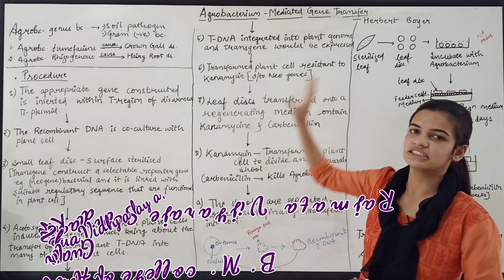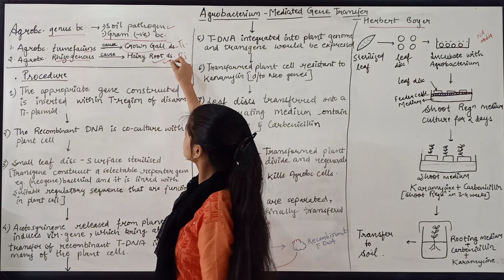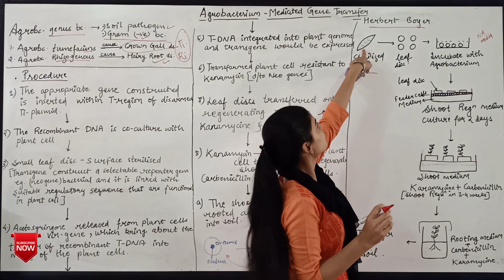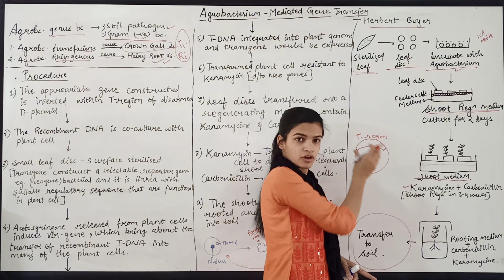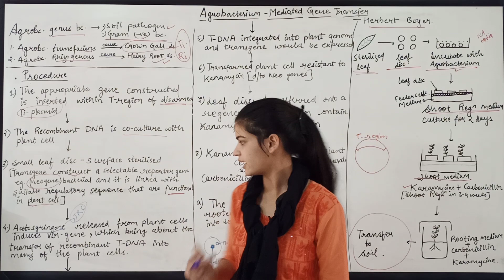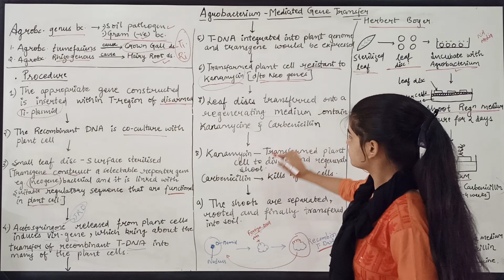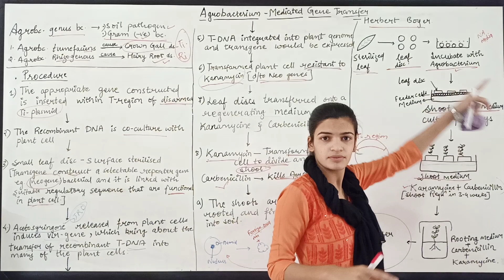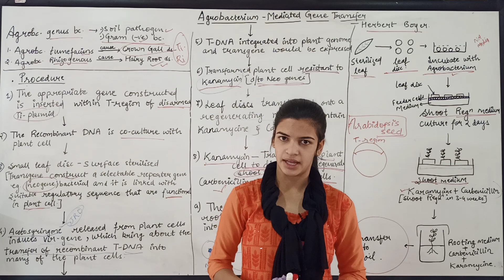Agrobacterium Mediated Gene Transfer | Indirect gene transfer method | Inplanta transformation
We will learn in this video Respectively

- About Indirect Gene Transfer Method

- Definition of Indirect Gene Transfer Method

- Procedure of Indirect Gene Transfer or Agrobacterium  Mediated Gene Transfer

(a) Co-culture with tissue  explant
(b) In-planta Transformation

- JRF and other competitive exam question
- some important point, based on JRF
- Previous year JRF Questions

""Reference :- B.D. Singh""

Our useful video link for BIOTECHNOLOGY -